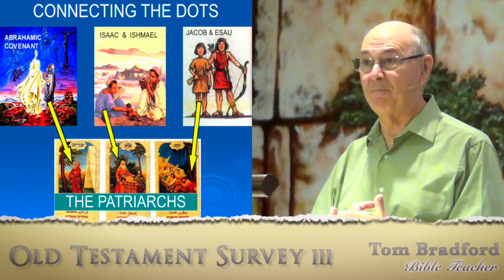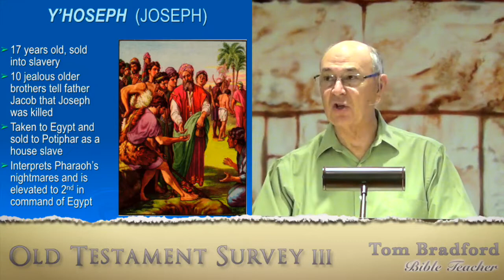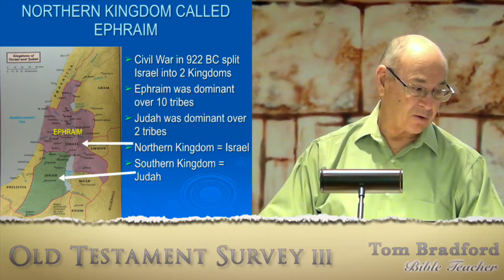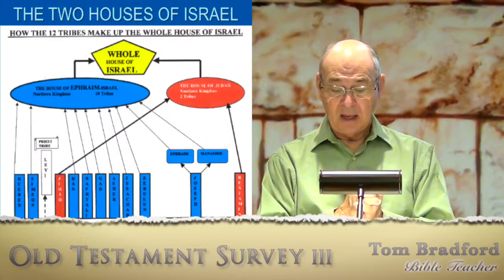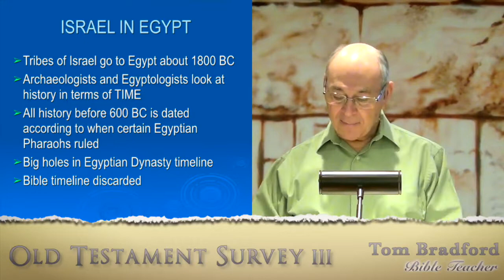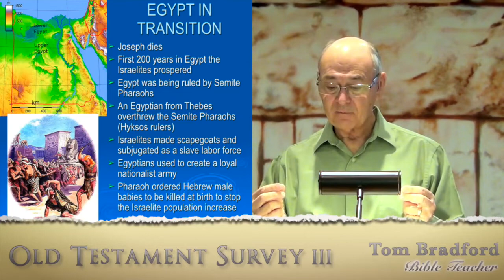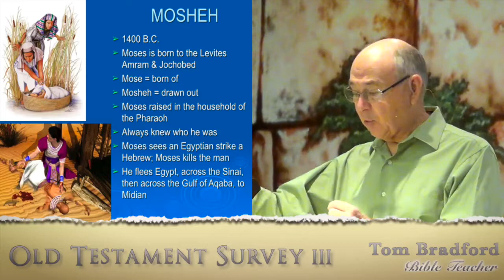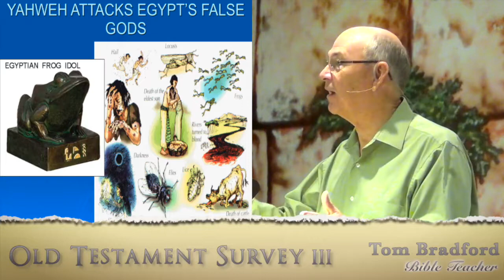Old Testament Survey 3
God reveals His true name YHWH to Moses and tells him to return to Egypt and free the Israelites.